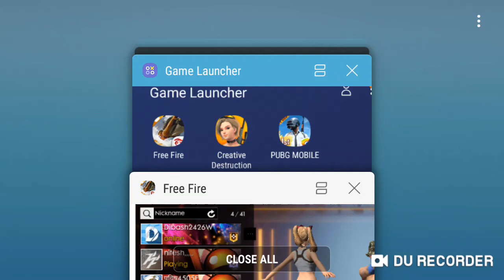Free fire gameplay